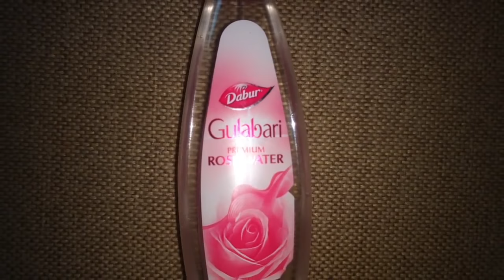Body Parts के कालेपन से हमेशा के लिए छुटकारा, Body Parts Whitening Tips, 100% TRIED,TESTED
100% TRIED and TESTED, गर्दन, कोहनियों, अंडरआर्म्स का कालापन जड़ से खत्म करेगी ये Toothpaste रेमेडी
Also watch: शादी पार्टी मे जाना हो या आप दुल्हन बनने वाली हो महीने भर पहले ये करना शुरू कर दे, इस जादुई All-in One जेल से पाये सुपर स्मूद, ग्लोइंग स्किन, रेशमी, शाइनी बाल, आँखों के काले घेरे दूर
Vagina, गर्दन, कोहनियो अंडरआर्म्स का कालापन जड़ से खत्म करेगी ये Toothpaste रेमेडी,100% TRIED,TESTED
SkinTighteningMiracle,

Also Watch: बालों की हर प्रॉब्लम को दूर करेगी ये बेरी & गुड़हल (जाठौन) की रेमेडी/हमेशा केलिए काले, मजबूत, घने बाल

Most Used Ingredients in the remedies:

Cold Pressed Virgin Coconut Oil
Cocoa Powder
Cucumber Gel
Vitamin C Powder
Licorice powder
Nutmeg /Jaifal Powder
Coffee Powder
Keekar Gum/Edible Gum
Fenugreek Seeds
Flax Seeds
Aloe Vera Gel
Gulab Jal/Rose Water
Neem Leaves Powder
Rose Petal Powder
Multani Mitti Powder
Sandalwood Powder
Kasturi Haldi
Organic Edible Haldi
Reetha Powder
Orange Peel Powder
Chironji/charoli Seeds
Lavender Essential Oil
Frankincense Essential Oil
White Sesame Seeds Powder (optional)

//CAMERA GEAR USED:
○ My camera
○ Editing Device

1-One day skin whitening and lightening challenge
2-homemade skin lightening and brightening face mask
3-homemade body polishing